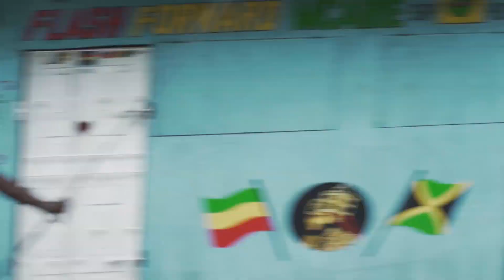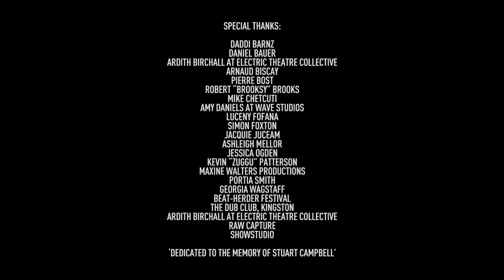adidas originals x SPEZIAL S/S 17 Fashion Film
Celebrating the launch of the S/S 17 SPEZIAL collection, Nick Griffiths and &SON offer a short film set to music composed by Matthieu Bost and Jérémie Dessus about Jamaican musician Chronixx. Sporting the latest Originals collection, the singer takes us on a tour of his homeland expounding upon his dreams, passion for music and ambitions for the both himself and the island.